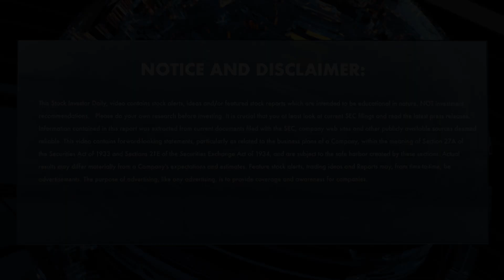RNWF -Renewal Fuels, Inc. Releases Independent Harbinger Research Report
RNWF -Renewal Fuels, Inc. Releases Independent Harbinger Research Report Evaluating Kepler Fusion’s Texatron™ Platform